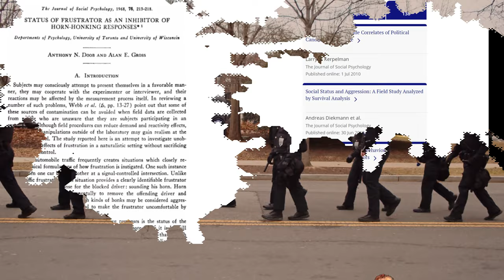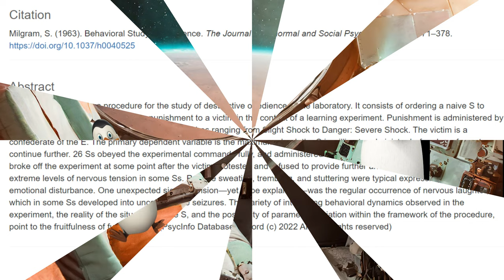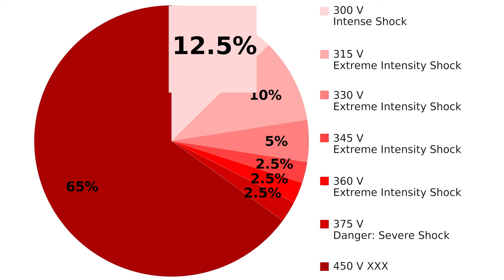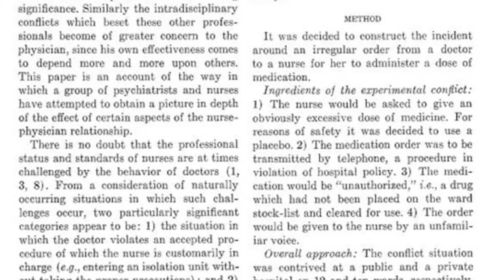Die Macht sozialer Autorität